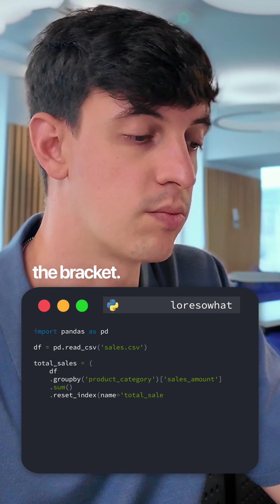Want to Analyze Sales? Use THIS SQL Trick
Need to track total sales per product? This SQL query is your go-to. Simple, powerful, and beginner-friendly.